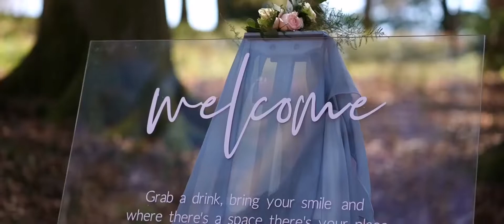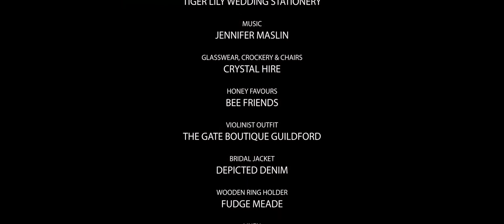Ceremony outside - amongst the bluebells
Inside outside architecture and design!

I love them all. I created this styled shoot to showcase and explore how human design is influenced and inspired by nature and how they compliment each other .

 I love shape and texture structure and  sound.I also love a little bit of adrenaline and an outside ceremony always keeps us slightly on our toes!

The sound of nature along with the violin was really magical and the architecture of the tall strong trees was a lovely frame for the gold moon gate with the flowers growing up out the earth and wrapping around it. This was mirrored in the glass pillar candles on round logs.

Concept, Planner and Celebrant Helen Noble @celebrantofsurrey
Photography @jasonleamanphotography
Event hire and styling @soireesurrey
Flowers @carrie.macey
Videographer @sn_photoandvideo
Hair and Makeup @gemmalouisebridal
Bridal gown @weddingfroxbridalboutique
Bridal Boots @houseofelliotlaceboots
Bridal hair piece @rachelchaprunne
Rings @lawsonjcarr
Grooms suit @hire5_menswear
Cake @cakesbyniacummings
Stationery @tigerlilyweddingstationery
Violinst @jennifermaslinmusic
Glasswear & crockery & chairs @crystalhireltd
Jewellery @adalise_jewellery
Wooden ring holder @fudge_meade
Rings @lawsonjcarr Linen,
Honey favours @sergiobeefriends
Gin @silentpoolgin
Violinist Outfit - @thegateboutiqueguildford
Bridal jacket @depicteddenim
Napkins @just_4_linen